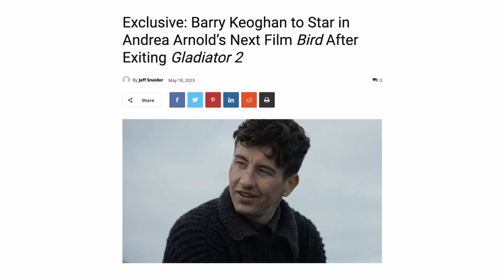Barry Keoghan leaves Gladiator 2